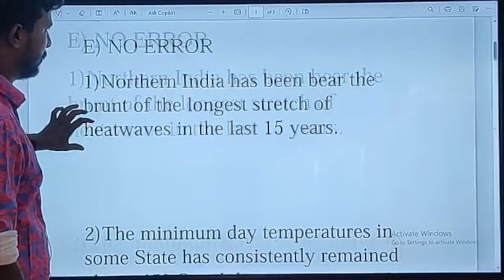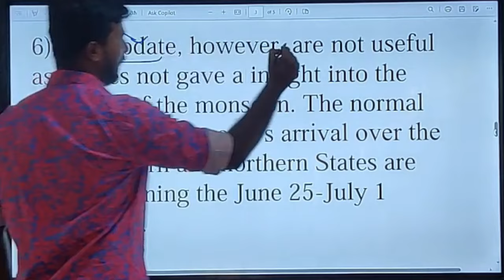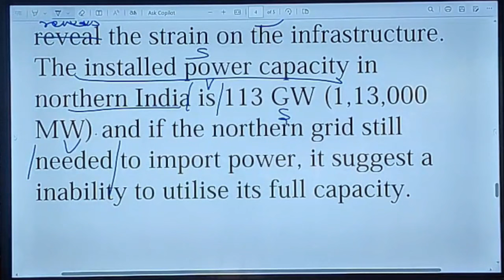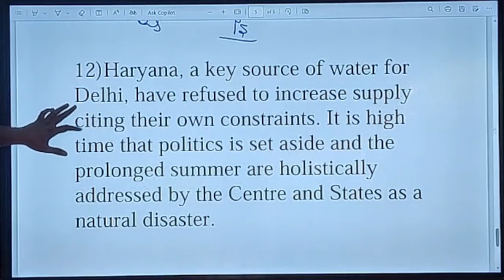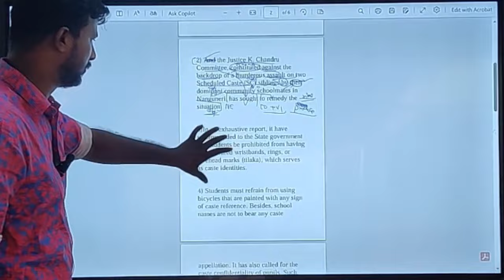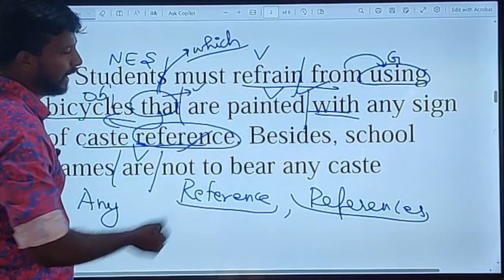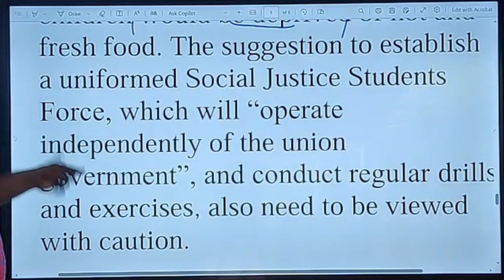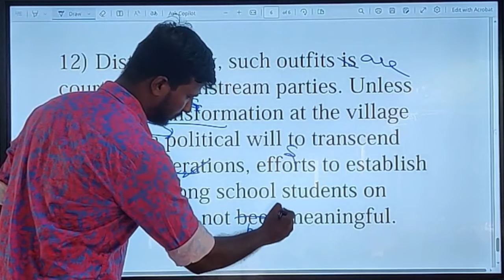ERROR A TO Z | SUBJECT VERB AGREEMENT ALL TYPES -2 | FOR UPCOMING EXAMS 2024 - 25 | MR. ABITH